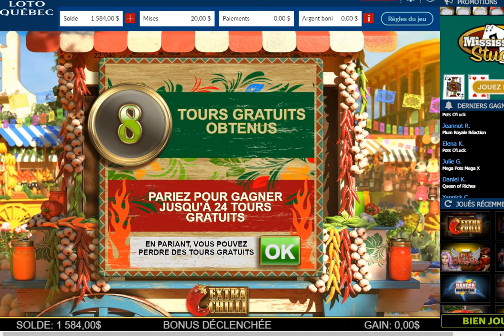Extra Chilli Bonus Round 20 Spins Nice Bonus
Playing Online Casino Slots Sometime Play Real With Proof Of Cashout And Sometime Virtual Money

18+, New Customers Only, T&C apply, Gamble Responsibly -